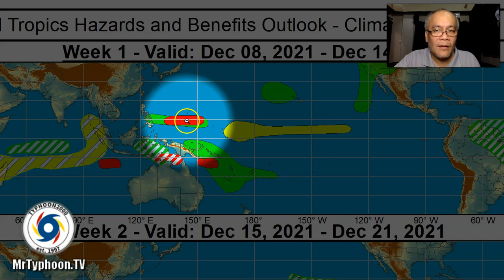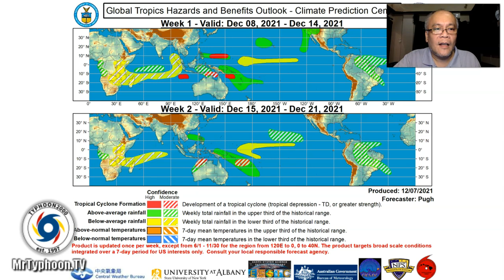Forecast Of A Potential Tropical Cyclone Crossing NE Mindanao & Visayas Between Dec 15-17 Continues.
Mr. Typhoon's English Update: Dec 08-10, 2021 (Wed-Fri)

Northeast Monsoon (Amihan) continues to affect Luzon incl. MiMaRoPa, and parts of Visayas. Meanwhile, a series thunderstorms and rains was observed across Eastern Visayas due to a Shear Line (Tail-end of Frontal System). Furthermore, a potential Tropical Cyclone is set to pose a threat to Eastern Mindanao & Visayas next week. To find out more, check out our T2K Tropical Weather Analysis recorded at 7:30 PM Manila Time (11:30 GMT) by Mike “Mr. Typhoon” Padua, Typhoon Specialist of Typhoon2000.com.